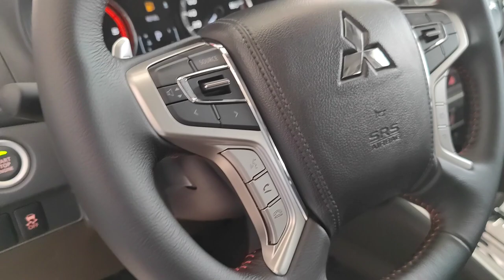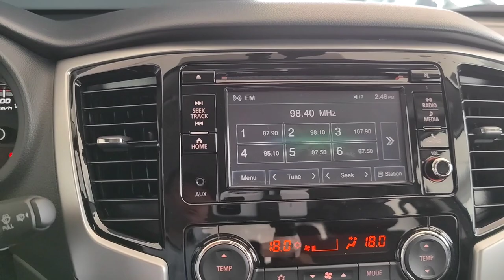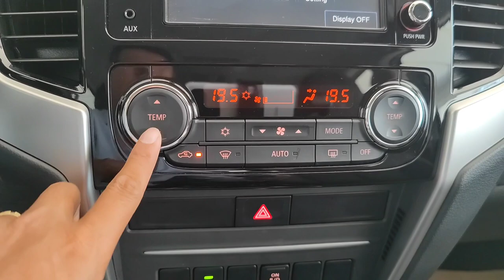New Redesigned Mitsubishi Triton Pickup Truck - First Look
Thanks To : Mitsubushi Motor cambodia

- Showroom Location : #128, Russian Blvd, Sangkat Toek Thla, Khan Sen Sok, Phnom Penh, Cambodia